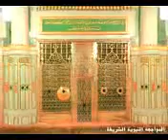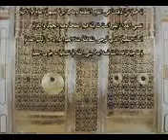مديح أيها المشتاق لا تنم